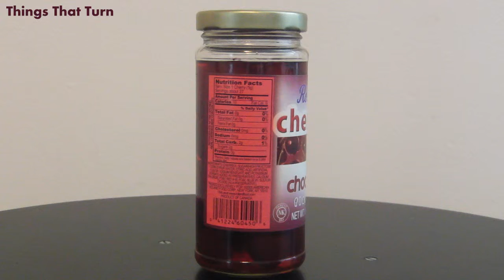3T Roland Chocolate flavored Cherries